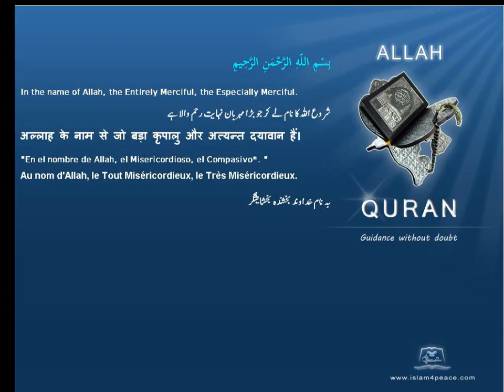کجھور Dates قرآن مجید اردوموضوع کے ساتھ